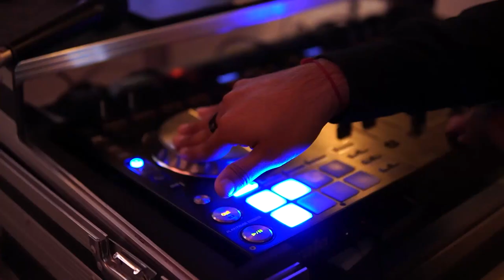Kendal + Tylor // Le' Reve Estates, Sloughhouse, CA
Kendal and Tylor's big day was filled with the love of their family, friends, and of course, Decoy. This was such a fun day to film, the whole wedding party and family made the day relaxed as they tied the knot and danced the day away.